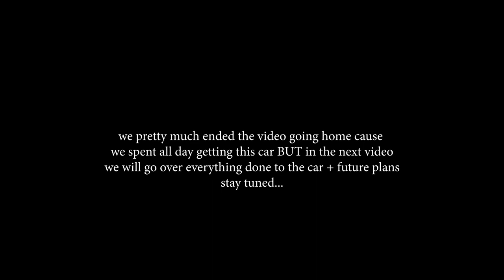I Traded my DREAM WHEELS For My DREAM PROJECT CAR!!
WELP, here it is . trading my dream wheels for my dream project car. this is a car i’ve wanted for so so long , pretty much since high school & now it is my time to own one and build it. Here is my new to me 2007 Honda Civic Si. K20 POWAAAAH

▶ My Gear -
Sony a7iii
17-28mm Tamron lens
gorilla pod thingy

*2017 Honda Civic Type-R*
Mugen Front Lip
Mugen Side Skirts
Greddy DDR Exhaust
PRL Flex Fuel Kit
PRL Intake
RV6 Catless Downpipe
HKS Frontpipe
TE37 Saga
Fortune Auto Coilovers